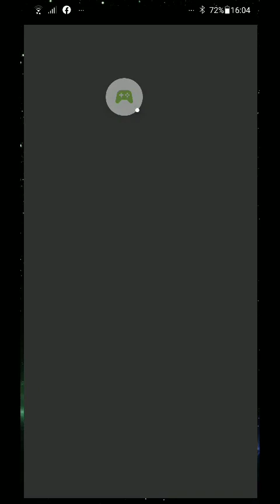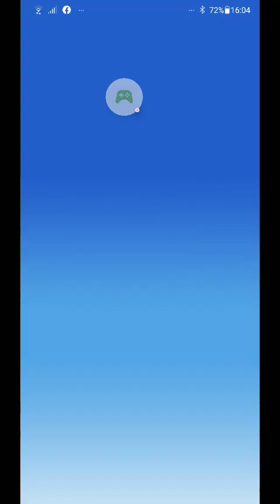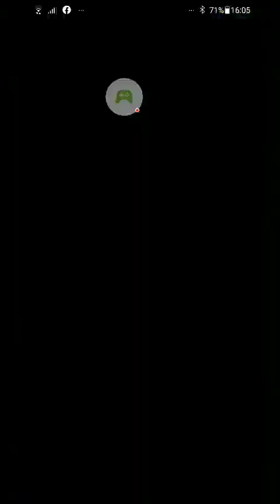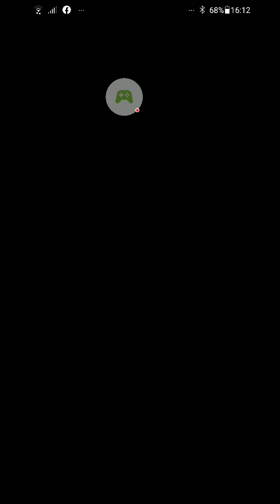向日葵の成長物語！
Pawapuro app